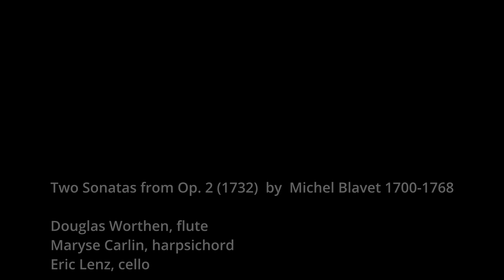Two Sonatas from Op. 2 (1732) by Michel Blavet 1700-1768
Performed Oct 10th, 2020 SIU School of Music
Old Baptist Foundation Recital Hall

Douglas Worthen, flute
Maryse Carlin, harpsichord
Eric Lenz, cello